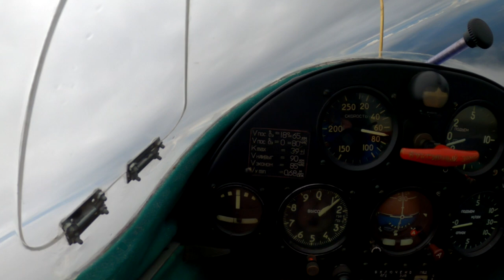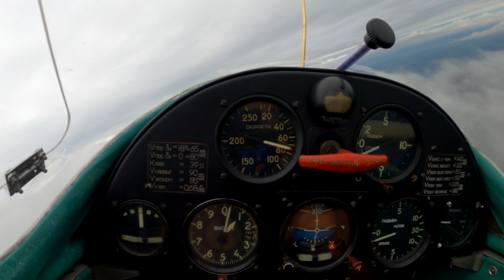А-15 Цельнометаллический рекордный планер легендарного конструктора Олега Константиновича Антонова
"Некрасивый самолет - не полетит!"
Именно так говорил Олег Константинович Антонов, великий авиаконструктор, который делал очень красивые самолеты и планера.
Мой кумир, человек у которого можно и нужно учиться жизни.
Потому что он был Человеком!
Именно Человеком с большой буквы. Многогранном, талантливым, этичным.
Таких людей принято называть - люди будущего. Потому что они очень часто опережают свое время и творят чудеса.
Почитайте, потратьте 5 минут на поиск, но найдите тексты об этом Великом Человеке хотя бы из уважения.
А если понравиться, обязательно  поищите его книгу "Десять раз раз сначала".
Талантливый человек, талантлив во всем.

И... Давайте делиться мыслями и обсуждать. Именно для этого я делал короткую историю о полете на легендарном планере.

Ваш небесный коллега.
Игорь Волков.